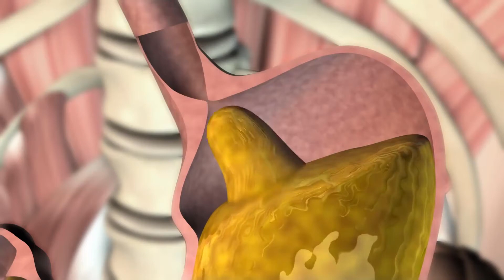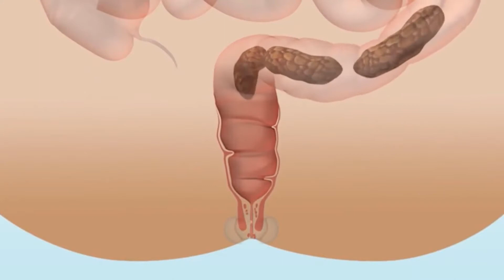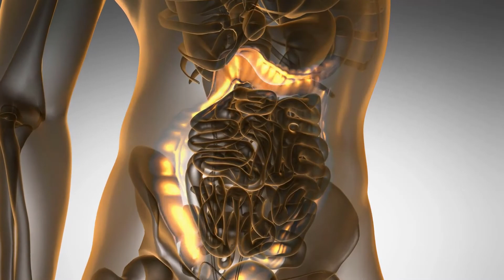Was ist ein Halsentzündungstest